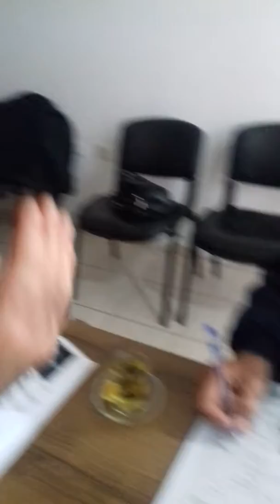EDREMİT LİSESİ MEZUNLAR DERNEĞİ-Ümran Bal ve Ergün Özkan Üye Oluyor